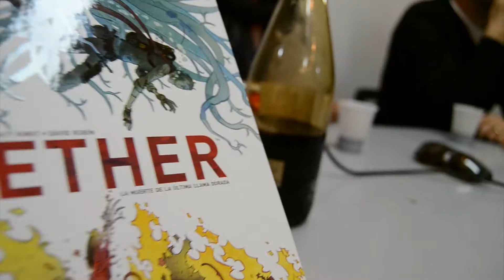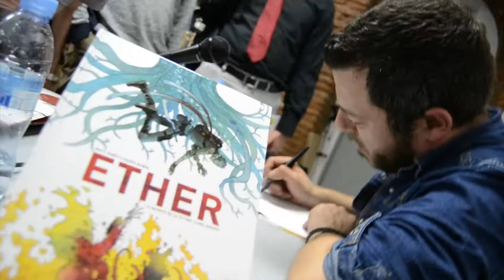David presenta Ether en Generación X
EL Jueves 23 de Marzo David Rubin estuvo presentando Ether en Generación X de la calle Puebla 15. Durante la charla presentada por Santiago Garcia, David nos contó el proceso de trabajo que ha realizado con Ether y con el guionista Matt Kindt, después firmó todos los ejemplares que llevasen su nombre en la portada y todas las láminas que regalamos a los asistentes. Una tarde completa!
Video y montaje: Maria Barcoj